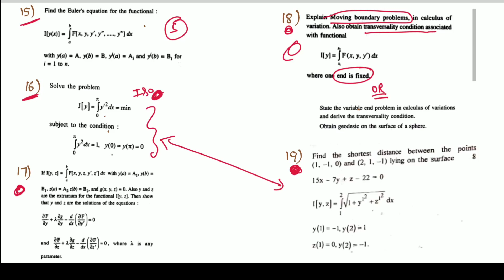Moving Boundary Problem | Calculus Of variation MSc Math